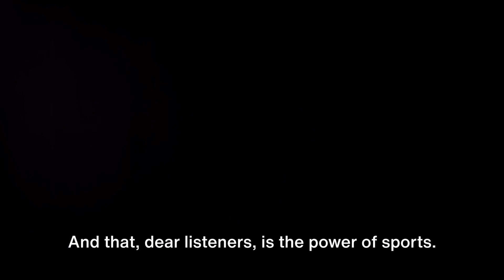IShowSpeed irate after KSI “lil bro’d” him during lopsided sparring match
In this video, we dive into the epic and controversial boxing match between IShowSpeed and KSI. Strap in as we take you through all the thrilling moments, intense action, and everything that unfolded in the aftermath. From the build-up to the fight, the grueling rounds, to the final bell, we leave no stone unturned. Join us as we analyze every punch, every strategy, and the impact it had on both fighters. Whether you're a boxing fan or just curious about the buzz surrounding this match, you won't want to miss this. Let the discussion begin!

OUTLINE:

00:00:00 The Provocative Setup
00:01:54 The Boxing Match - Round by Round
00:03:49 The Aftermath - IShowSpeed's Reaction
00:05:42 The Audience Reaction - A Mixed Bag
00:07:49 The Conclusion - A Lesson in Sportsmanship?